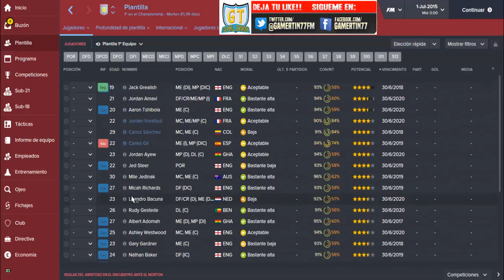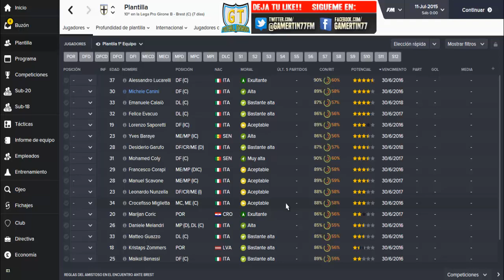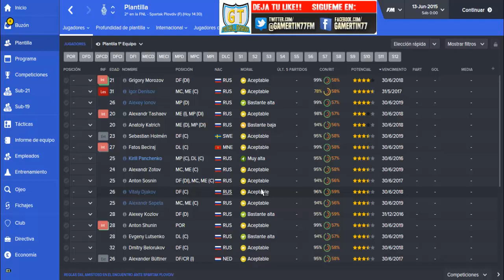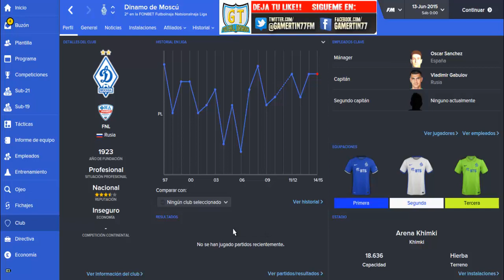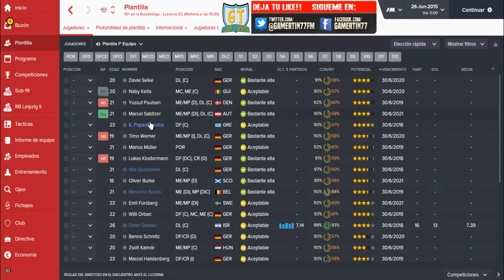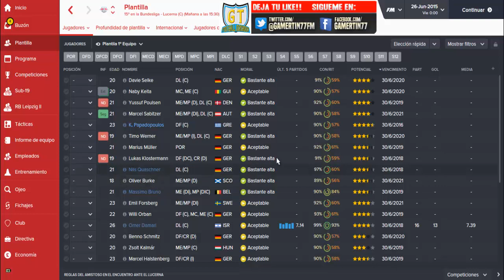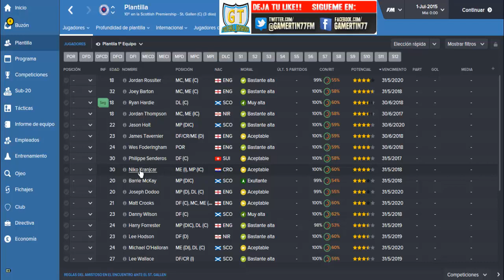¿QUE EQUIPO ELIJO? - 5 EQUIPOS PARA EMPEZAR EN FM17